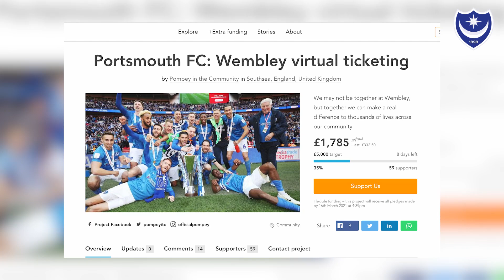"We're really impacting on people in desperate situations" | Pompey in the Community update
Pompey in the Community's Clare Martin gives an update on the COVID response and gives some information on the commemorative Wembley ticket Crowdfunder campaign.